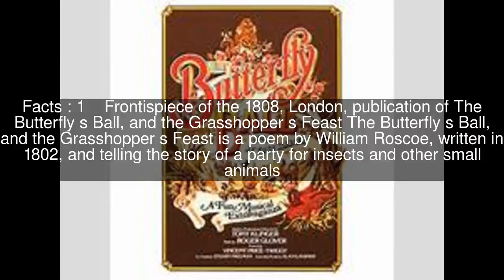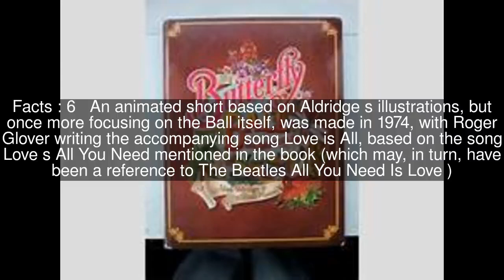The Butterfly's Ball, and the Grasshopper's Feast Top #9 Facts